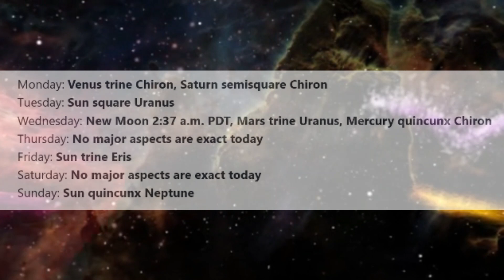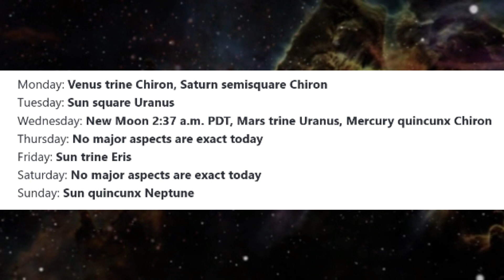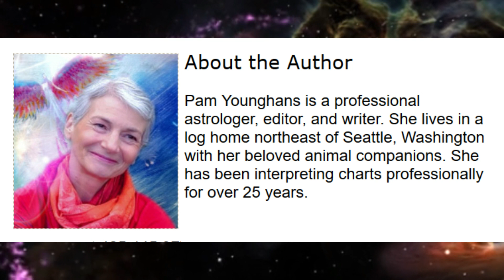Astrological Overview: August 14 - 20, 2023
Astrologer Pam Younghans writes this weekly astrological journal based on planetary influences, and offers perspectives and insights to assist you in making the best use of current energies. This column is not intended as prediction. Your own experience will be more specifically defined by transits to your personal chart.

Aspects of Note this Week:

All times listed are Pacific Daylight Time. For Eastern Time, add 3 hours; For Greenwich Mean Time (GMT), add 7 hours.
Monday: Venus trine Chiron, Saturn semisquare Chiron
Tuesday: Sun square Uranus
Wednesday: New Moon 2:37 a.m. PDT, Mars trine Uranus, Mercury quincunx Chiron
Thursday: No major aspects are exact today
Friday: Sun trine Eris
Saturday: No major aspects are exact today
Sunday: Sun quincunx Neptune
LEO NEW MOON: Our second (of three) lunations this month is a dramatic New Moon that occurs this Wednesday, August 16. The Sun and Moon will align at 2:37 a.m. PDT on that day, when the two Lights are at 23°27´ Leo.
This New Moon and the new lunar cycle that begins on Wednesday are likely to bring surprising twists and turns, and many sudden changes that test our adaptability. The excitement is due to a tight square between the New Moon and radical Uranus, at the same time that the sideways-spinning planet is strongly activated by a trine to energizing Mars (also exact on Wednesday).